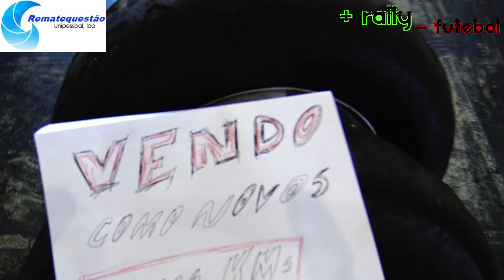Motorshow & AutoClassicos 2018 [FULL HD]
Vitisa a nossa pagina do Facebook.

Não se esqueça de Subscrever o nosso Canal para estar em cima de todas as novidades.

Remate Questão